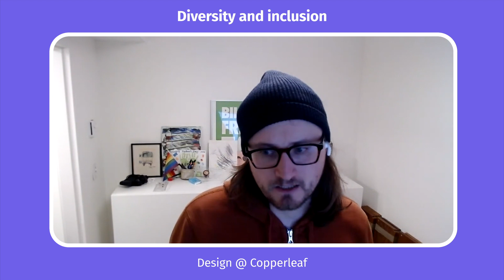Design @ Copperleaf - Diversity and inclusion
Ian Muirhead, Director of Product Design @ Copperleaf shares how the team supports diversity and inclusion. Learn more about other design team insights, company culture, and job openings on the team profile